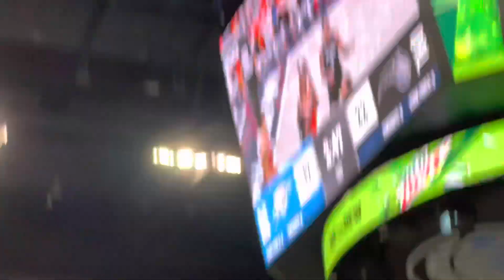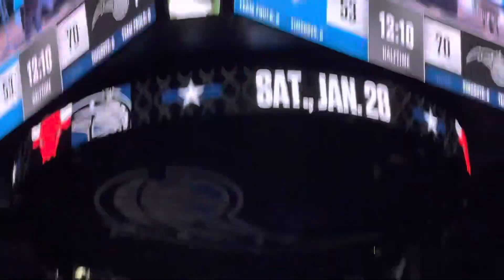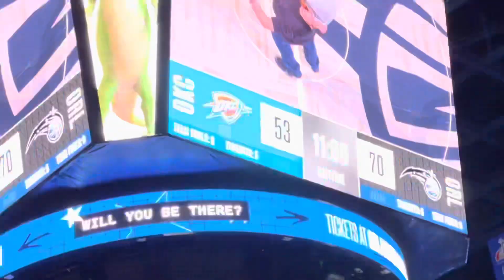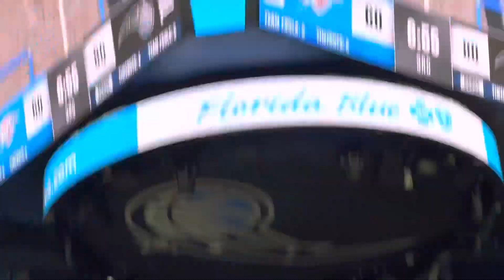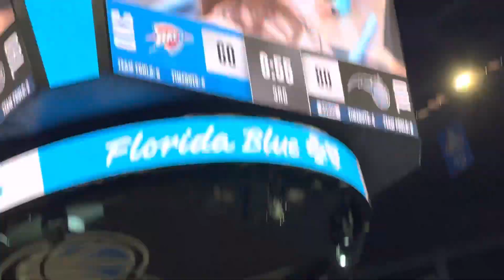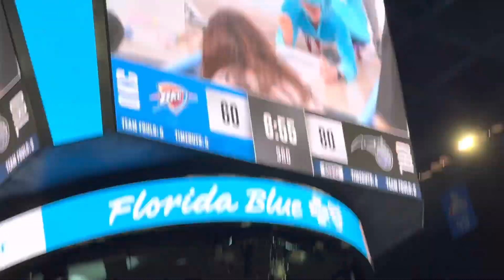Orlando Magic’s Vs. Thunders 01/04/23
Orlando Magic’s at Amway Center